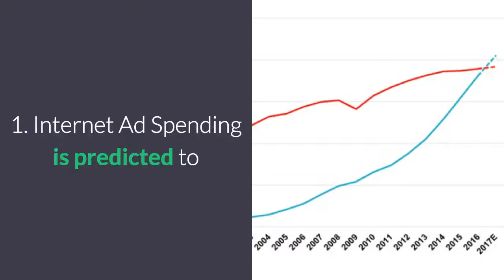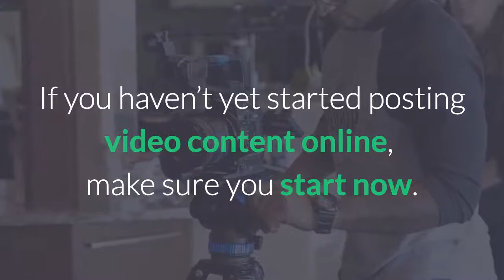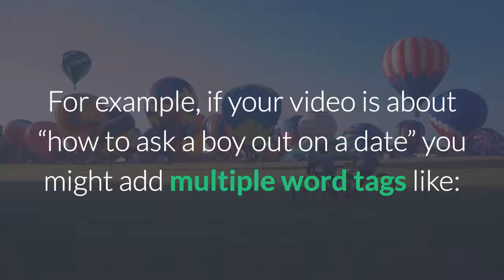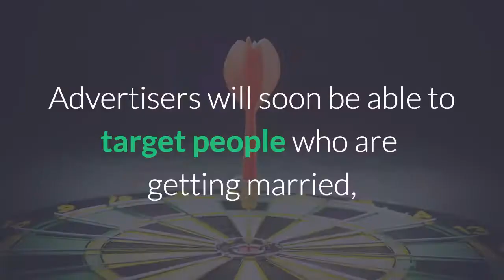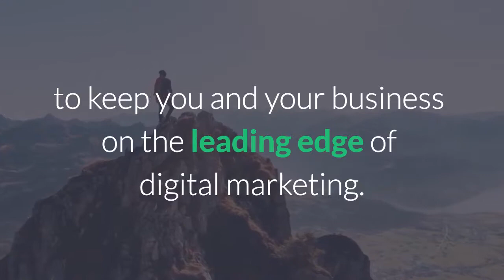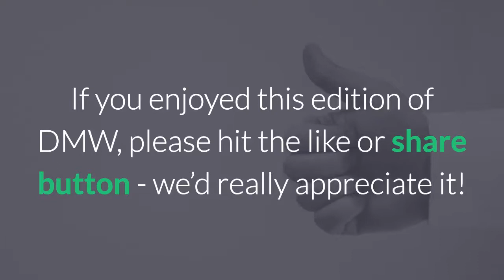How To Improve Your YouTube Rankings - DMW #32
This week we reveal that Internet Ad Spending Is About To Surpass TV Ad Spending, How To Improve Your Rankings On YouTube, and why the Google Adwords 2017 Roadmap Is Loaded With Artificial Intelligence!